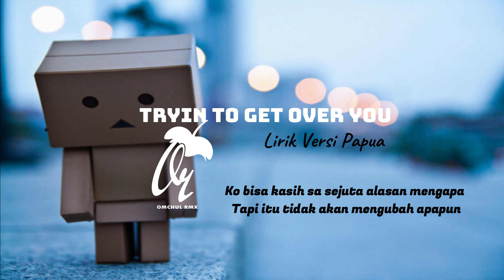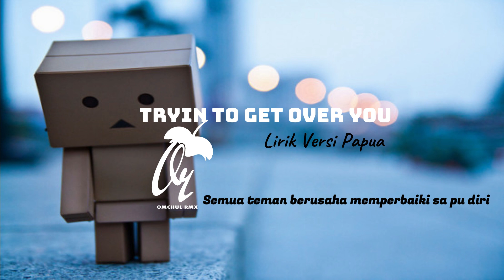V G_Tryin To Get Over You, mixtape 2023_Omchul'rmx (Musik Lirik)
Thanks buat semua dukungan

Lirik terjemahanNya bahasa Indonesia Baku namun di konten ini liriknya di bawa dengan dialeg/logat papua .
Dan dengan lirik, maupun musik di konten ini, apabilah ada kesalahan/kekeliruan maupun hal-hal yang tidak sesuai, maka saya memohon maaf yang sebesar-besarnya.
Dan apabila ada masukan, kritikan yang membangun, silahkan tiggalkan tanggapan kalian di kolom komentar

Oh iya, jang lupa juga untuk suport

Selamat mendengar